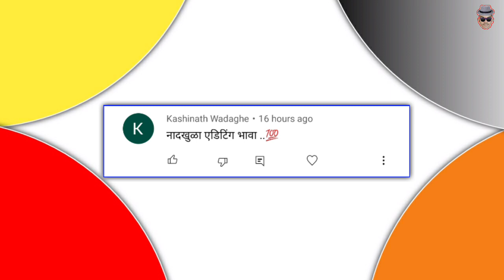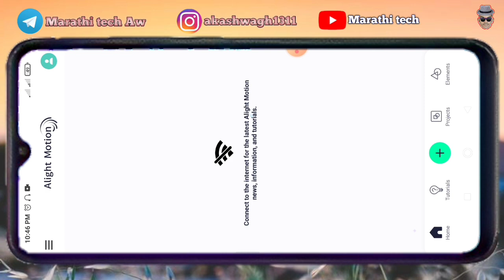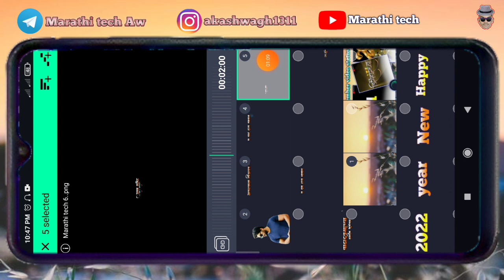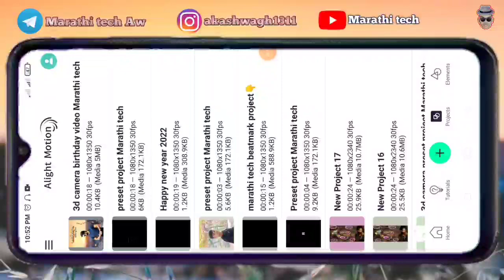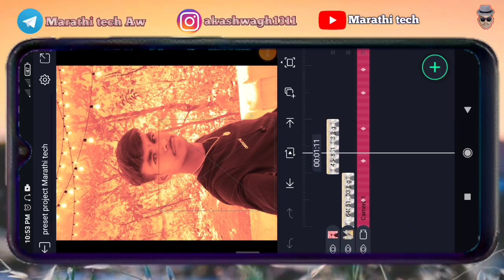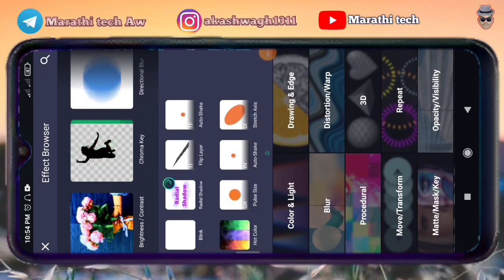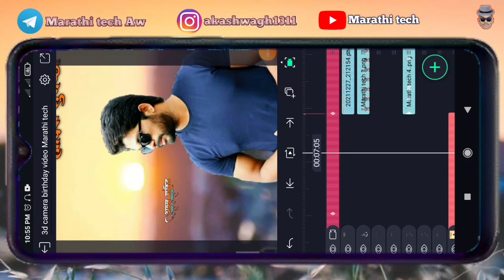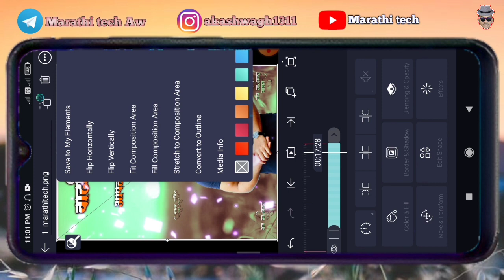3D Camera Birthday video stetus editing alight motion | new trending video editing |Marathi tech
3D Camera Birthday video stetus editing alight motion | new trending video editing |Marathi tech

बिना ऍप चे png photo आणि photo edit करायला शिका | एकदम सोप्या पद्धतीने फोटो एडिटिंग video link👇🔗

धन्यवाद.